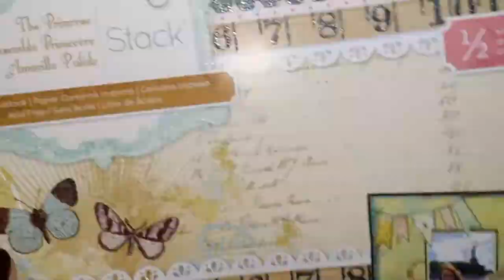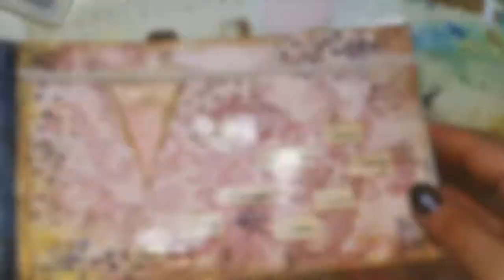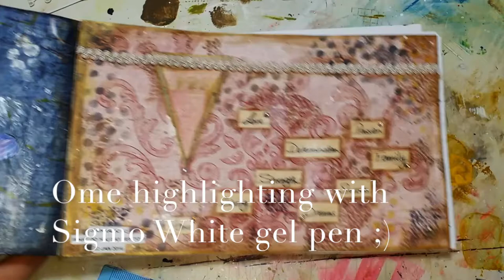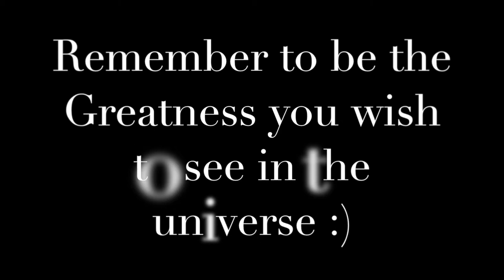Journal52 2016 #2 "What do you say YES to?"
Salam Dears

Here is Page #2 of Journal52 "What do you say yes to"

Simple yet FULL OF HOPE..

Link to Page #3 "Favourite song Lyrics":
Coming soon!

TC